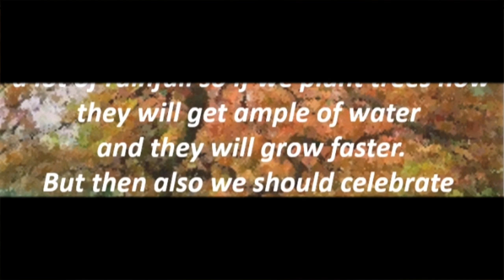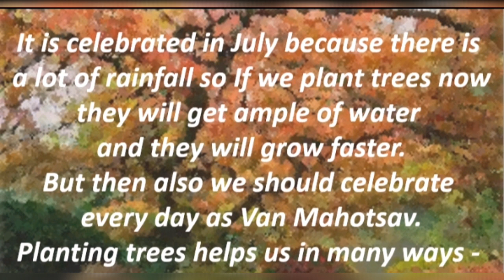Importance of trees/Essay on van mahotsav/Why we celebrate Van mahotsav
In this video, I explain how we celebrate Van mahotsav and also describe the importance of trees in our life.

Watch my sciencerelated videos pls cick on the link given below

To watch my kidsmasti related videos pls cick on the link given below

To watch my aboutIndia related videos pls

To watch my Gkquestions related videos pls click

About Health related videos, pls click on